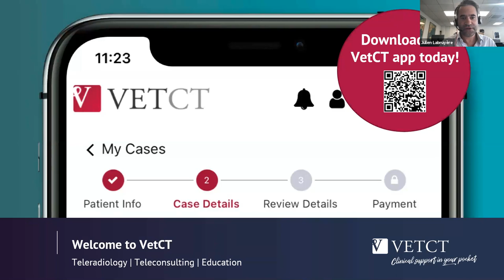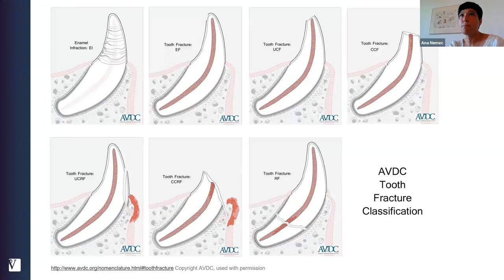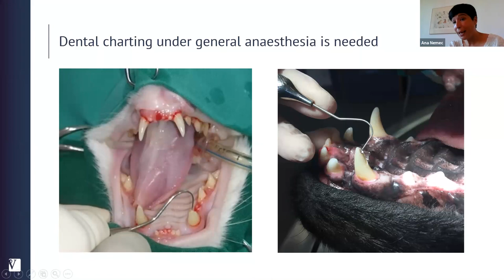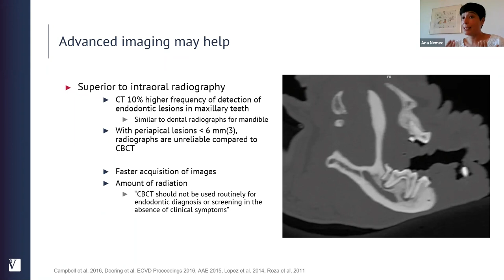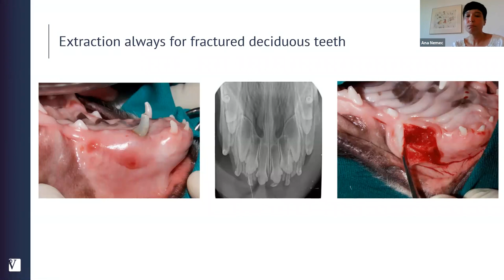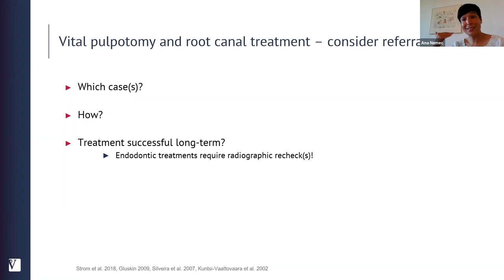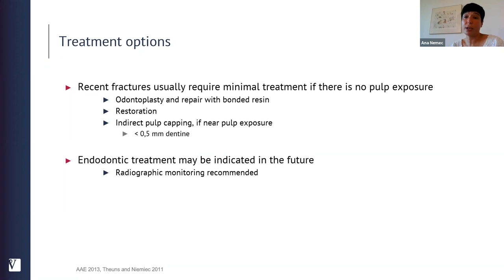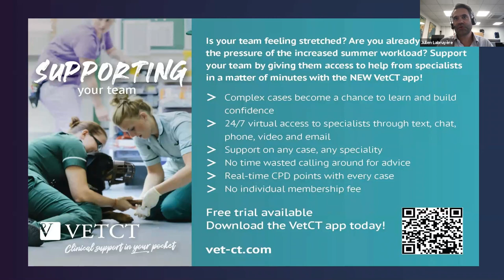Clinical Take Home: Fractured tooth, wait and see? with Dr. Ana Nemec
Dental trauma is very common in dogs and cats -- When dental pulp is exposed, endodontic infection is inevitable. However, even just exposure of dentinal tubules may lead to pain and endodontic infection.

“Wait and see” is rarely a justifiable approach – fractured teeth should be examined in detail and dental radiographs obtained. But what if radiographs fail to reveal signs of a suspect infection? When should you use CBCT or CT?

How do you decide to treat teeth showing signs of endodontic infection, in order to remove infection and alleviate pain?

Join Dr. Ana Nemec in clinical decision-making process on how to best address a fractured tooth. FREE to attend with a live Q&A.